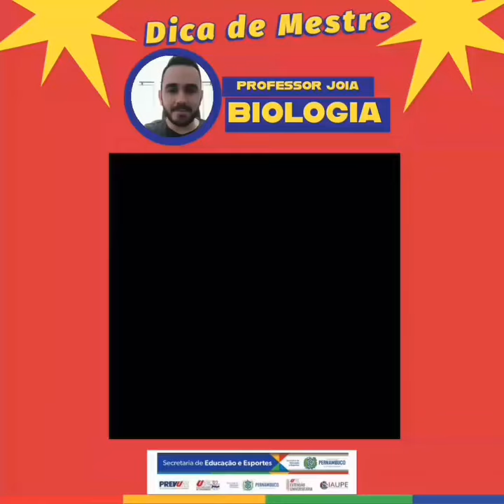BIOLOGIA - DICAS GERAIS PARA RESOLVER QUESTÕES - PREVUPE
Confira dicas de mestre para se dar bem na disciplina de Biologia.                                                Prof. Edmaylsonn Joia

O Pré-Vestibular da Universidade de Pernambuco (PREVUPE) é uma atividade de extensão universitária, na modalidade Programa, instituído nos termos da Resolução CEPE nº. 066/2019. Tem como principais objetivos: preparar os estudantes e egressos de escolas públicas para o ingresso no Ensino Superior, por meio da oferta de um curso preparatório para o Enem, SSA e demais processos seletivos, buscando nivelar seus conhecimentos, fortalecer suas habilidades e competências nos diferentes componentes curriculares do Ensino Médio, bem como promover a formação docente. Em 2022, contamos com 43 polos distribuídos por 39 municípios do Estado de Pernambuco. As aulas foram ofertadas no formato presencial.
O PREVUPE é uma atividade realizada em conjunto pela Pró-reitoria de Extensão e Cultura da UPE (PROEC), pelo Instituto de Apoio à Universidade de Pernambuco (IAUPE) e pela Secretaria de Educação e Esportes de Pernambuco (SEE-PE), que é a financiadora integral do programa.